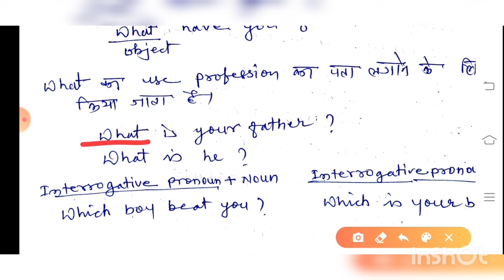Class- 6 & 8 / English grammar/ Chapter-5 Pronoun/ Part-2